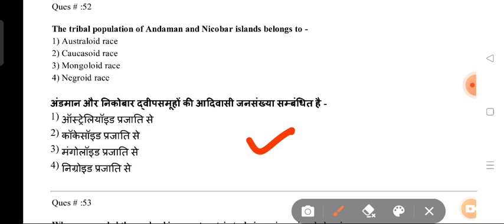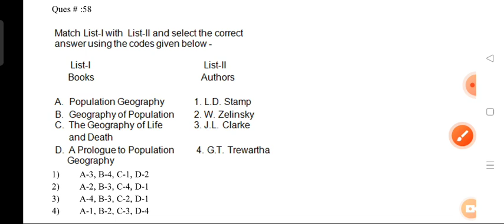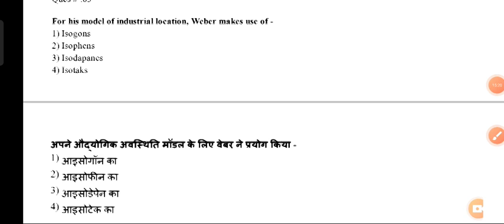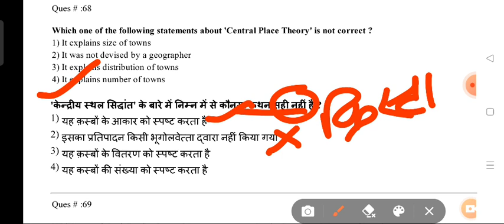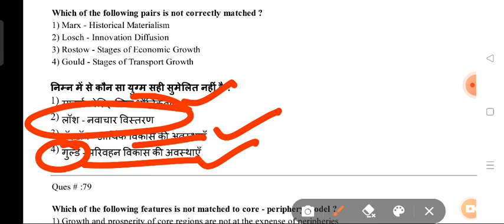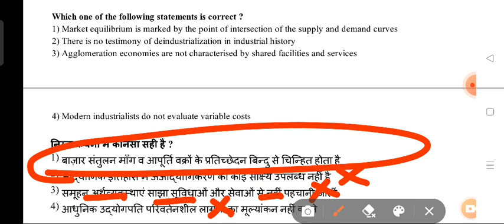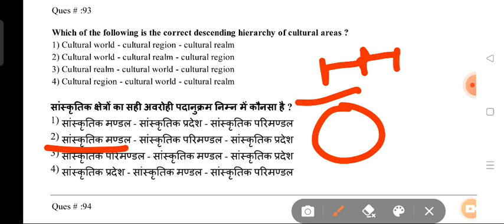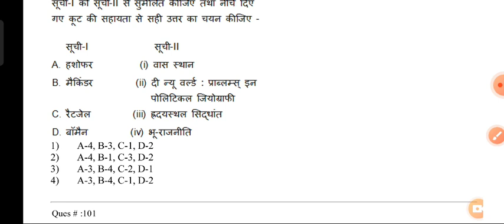Geography PYQ MCQ Part 2 | RPSC College Lecturer Geography 2021 | Imp for UPHESC,UPPGT,TGT,DSSSB,NET